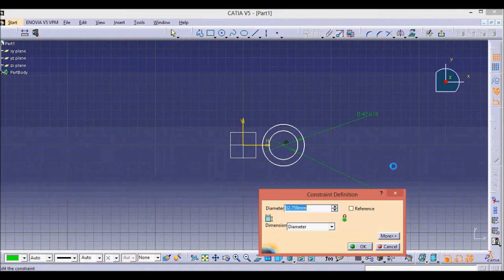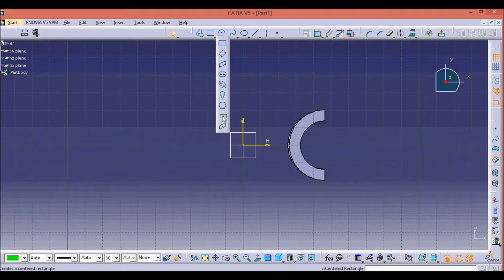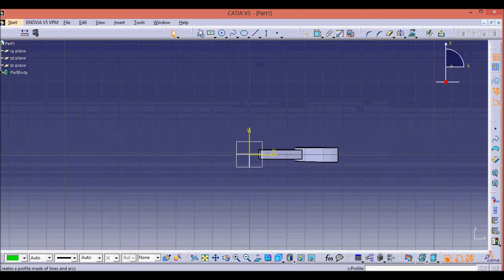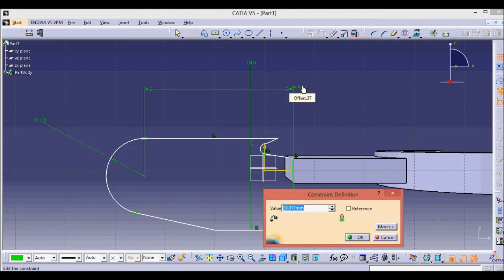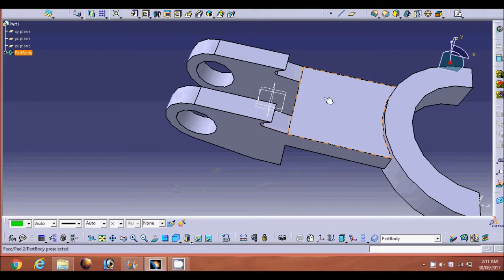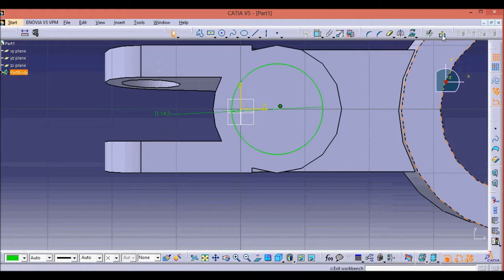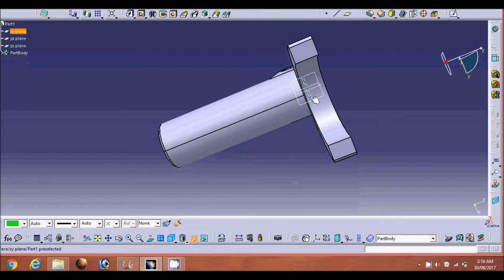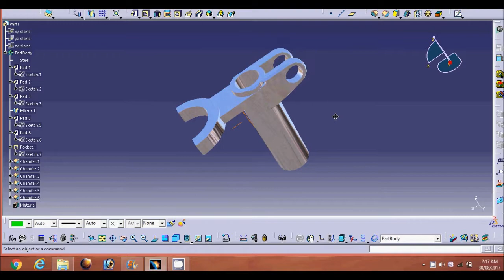Complete Tutorial for beginners in catia v5 ( part design )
This tutorial is designed for beginners & experience i used many command for design model which is given below some important command -  pad command , circle command,central rectangular command, pocket command, chamfer command , profile command , constraint command , constraints defined in dialog box
its all command are used in creation of tutorial ( model ).
If you have any question for this tutorial you can leave your comment i will solve your problem .